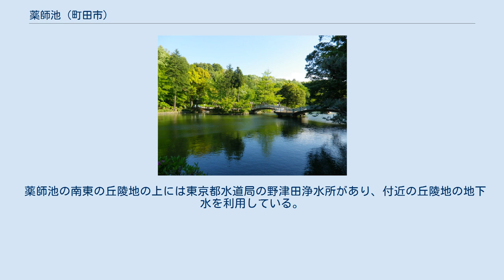薬師池 (町田市)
薬師池（やくしいけ）は、東京都町田市野津田町にある池（ため池）。
薬師池公園の中央部より東側に位置し、昔は福王寺溜池（ふくおうじためいけ）とも呼ばれていた。
面積は7,650平方メートル、貯水量は10,430立方メートル、水深は0.9～1.8m。
 薬師池のある場所は谷戸になっていて、東側、南側、西側は丘陵地の急な斜面で、北側は鶴見川に向けて緩やかな下りである。
南側と西側の丘陵地は、薬師池公園の西にある七国山に尾根で繋がっている。
 昔は、薬師池の周りは水田と畑があり、主に南側と東側では丘陵地の山林が池の近くまでせまり、池から北に向けて鶴見川に流れていた農業用水路の周りには水田が広がっていた。
 現在の薬師池の周りは、薬師池公園である。
水田は主に公園内のショウブ田、ハス田、フジ棚などになり、畑は主に公園内のウメ林、ツバキ園、アジサイ園などになっている。
用水路のほとんどは暗渠（あんきょ）に置き換えられ、主にハス田の東側と公園の北駐車場の東側で一部が開渠（かいきょ）となり地上に出ている。
山林はおおむね公園内に残っていて、クヌギ、コナラなどの元々の樹木も残っているが、花や紅葉の観賞用に新たに植林された樹木も多い。
 2015年11月3日の掻い掘り実施で、池内の生息生物が一時的に捕獲され、その際に在来種・外来種の調査が行われた。
この内、外来種については一部を除いて駆除された。
以下の生息数は、2015年11月3日時点のもの。
 薬師池の水源は周りの丘陵地の地下水である。
薬師池公園には水車を回すための水流がハス田と公園内の通り下の水路を通して、また南側の斜面近くにある滝のある小さな池からの水流が公園内の通り下の水路を通して、池に注いでいる。
 薬師池の南東の丘陵地の上には東京都水道局の野津田浄水所があり、付近の丘陵地の地下水を利用している。